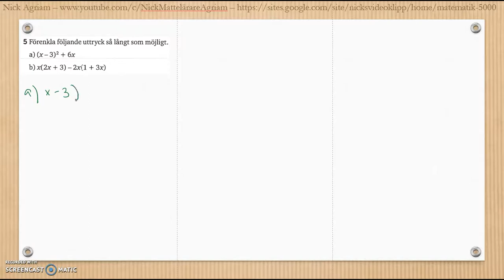Matematik 5000 2bc VUX - Kapitel 3 - Geometri - Blandade övningar 1-3 - 5